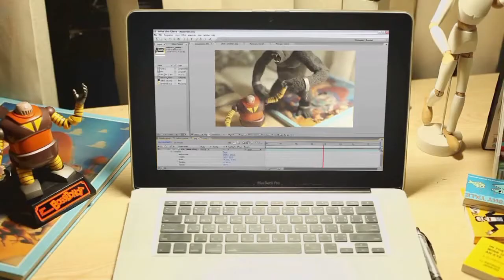ตามติดชีวิตเด็กแนว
ณ ที่แห่งนี้ เรื่องราวต่างๆ กำลังดำเนินไป หลายชีวิต หลากเส้นทาง ต่างจุดหมาย แต่ละคนล้วนเป็นตัวเอกของตัวเอง ในสถานที่แห่งนี้ เราเรียกว่า มหาวิทยาลัย นำเสนอบุคลิกของนักศึกษามหาวิทยาลัยศรีปทุม ในคณะนิเทศศาสตร์ สถาปัตยกรรมศาสตร์ และดิจิทัลมีเดีย